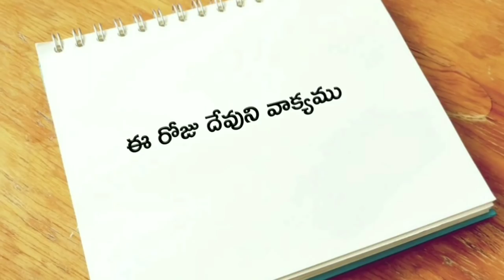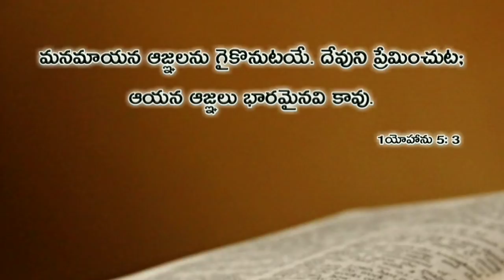ఈ రోజు దేవుని వాక్యము 09.03.2019 | Today god's word